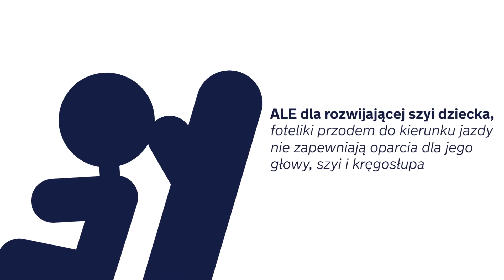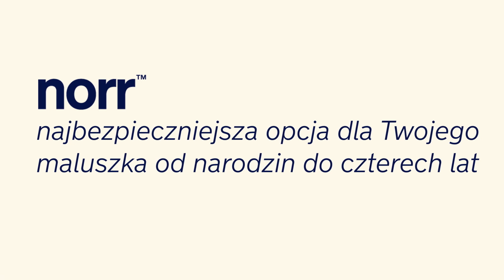Nuna Norr – obrotowy fotelik samochodowy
Fotelik samochodowy Norr ustawiany tyłem do kierunku jazdy daje komfort podróży w najbezpieczniejszych możliwych warunkach – został przetestowany według standardów ADAC, szwedzkiego Testu Plus oraz i-Size. Dzięki systemowi regulacji i wyjmowanej wkładce fotelik rośnie wraz z dzieckiem aż do 4. roku życia, a 7 stopni odchylenia pozwala przystosować pozycję do preferencji dziecka.